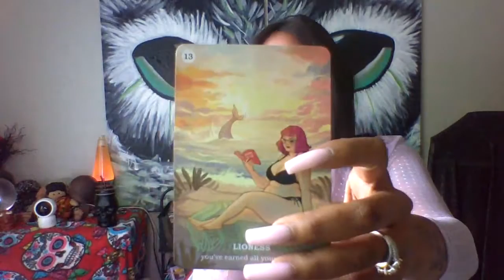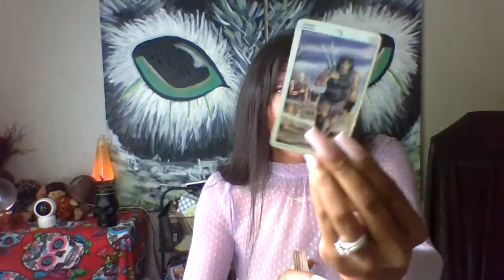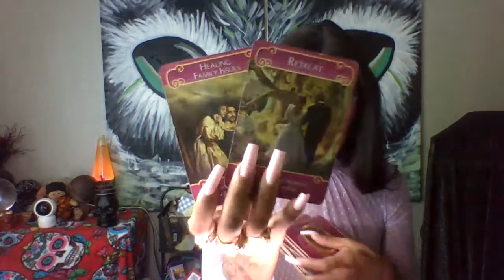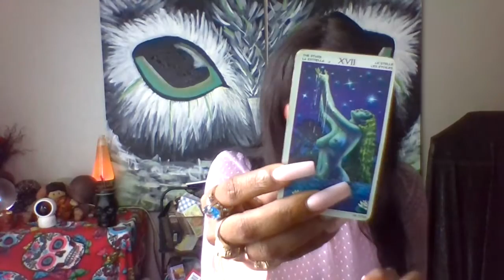CAPRICORN VIRGO TAURUS WEEKEND❣️🍭🌍 LOVE/SINGLES